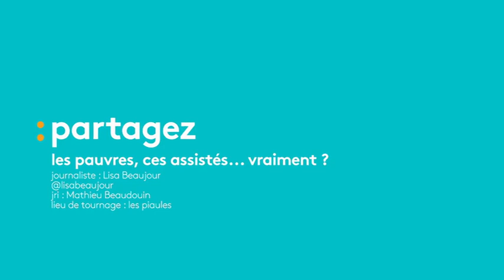Les pauvres sont-ils vraiment des assistés ? - franceinfo:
Le cliché des pauvres "assistés", qui vivent "au crochet de la société" est connu. Moins répandu, le fait qu’une grande partie des gens éligibles aux aides financières ne les demandent jamais. Par exemple, un Français sur trois ayant droit à la couverture maladie universelle ne la demande pas. Même proportion pour le RSA. Et en ce qui concerne l’aide à la complémentaire santé, c’est encore pire : entre 60 et 70% des bénéficiaires potentiels ne la demandent pas.

Mauvaise information, stigmatisation et difficultés administratives

Selon le sociologue et président de l'Observatoire des non-recours aux droits et service, Philippe Warin, trois raisons expliquent ce phénomène. D’abord, la non-information. C’est le fait, tout simplement, de ne pas savoir qu’une aide existe. Ensuite il y a la non-demande : ce sont les gens qui ne réclament pas leurs droits. Souvent cela concerne des personnes qui sont découragées à l’avance par la complexité du processus, ou qui ont honte de demander de l’aide.

"La stigmatisation, le fait d’à nouveau présenter sa situation, d’engager les mêmes démarches, tout ça lasse les personnes."

- Philippe Warin
à franceinfo

Enfin, il y a la non-réception : cela concerne les personnes qui demandent des aides, mais qui ne les perçoivent pas, parce qu’elles n’arrivent jamais à compléter leur dossier.

Si l’on prend en compte les principales allocations il y a chaque année, en moyenne, 10 milliards d’euros d’aides non réclamées, un chiffre énorme par rapport à la fraude aux prestations sociales : 425 millions d’euros en 2014. Et vingt fois plus faible que la fraude fiscale, qui s'élève à 15,3 milliards d’euros par an.